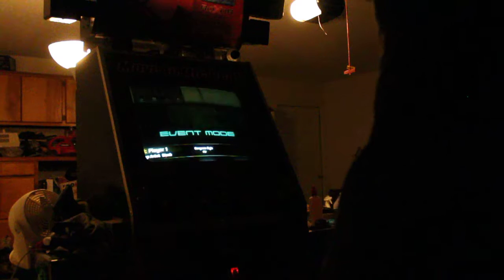MaxX - Gangnam Style (ITG)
Funnnnnnnnnn